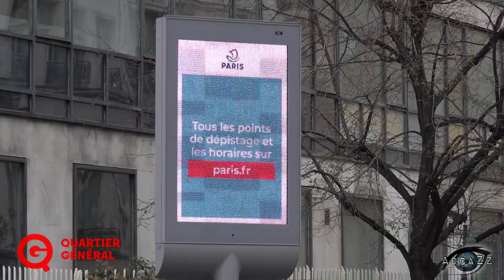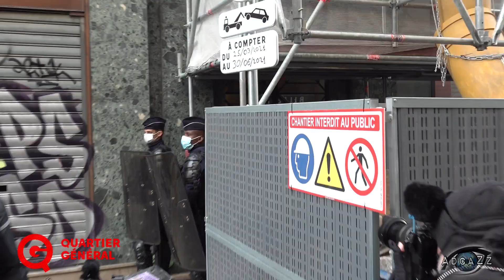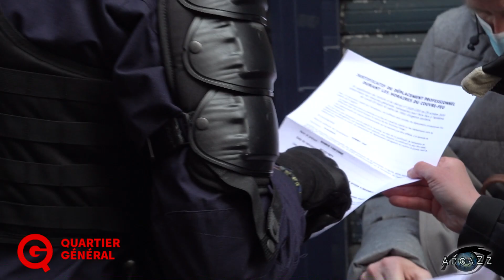Affaire Chalençon : les bourgeois protégés, les citoyens verbalisés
Hier, un rassemblement était organisé devant le Palais Vivienne de Pierre-Jean Chalençon, où auraient été organisés des dîners clandestins. Les manifestants ont été accueillis par un dispositif de police disproportionné avant d'être verbalisés

Découvrez le récap' de notre reporter Adrien AdcaZz !